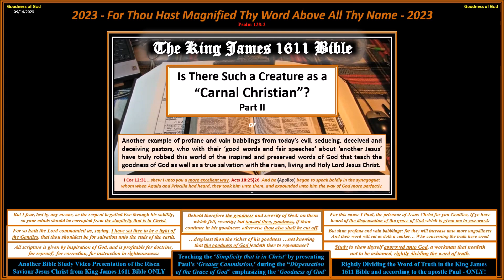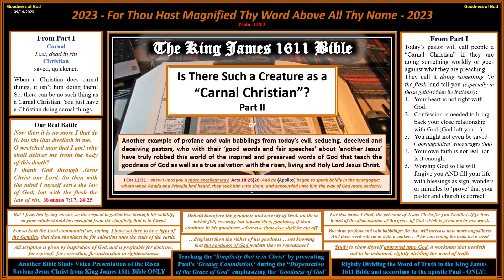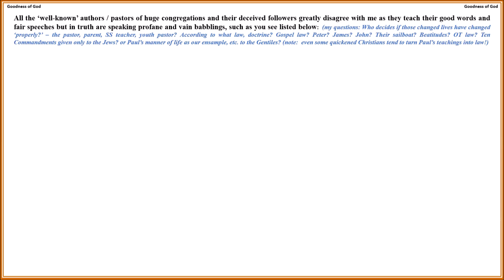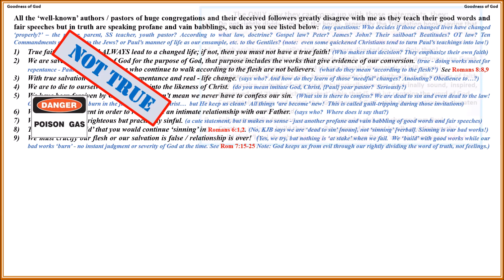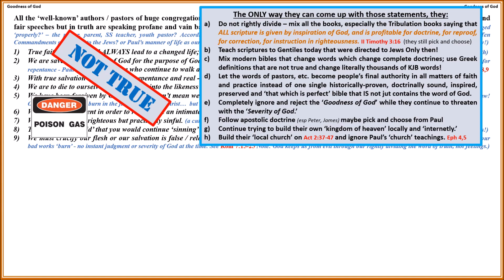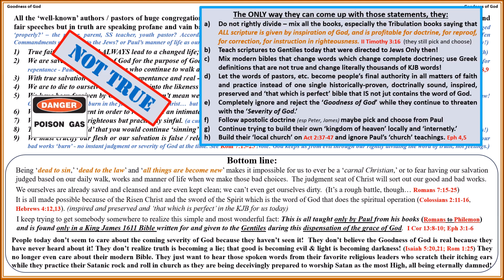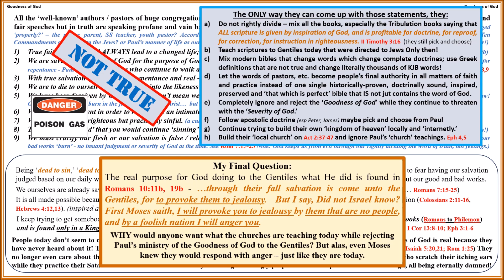Carnal Christians? part II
Because I figure that most people today don't / won't take the time to watch and study part I about no such thing as a 'carnal Christian, I made part II i as a short review with the added bonus of How Pastors Use the Term 'Carnal Christian' as a guilt-trip for Christians as they continue to 'control' their congregations.

I apologize for the bit of blur that these presentations of mine have.  I don't know what to do to make the print clearer.  I am unclear as to why these presentations come out like they do.  I would welcome some computer assistance if anyone out there has some ideas.  I suppose just bigger print which then would make more slides, I guess.